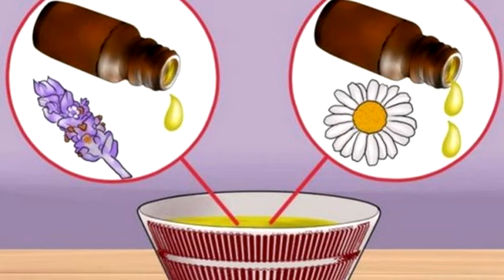7 astuces pour utiliser les huiles essentielles au quotidien chez vous.